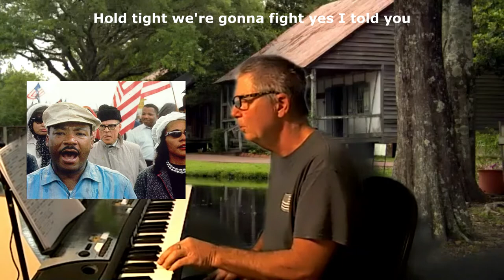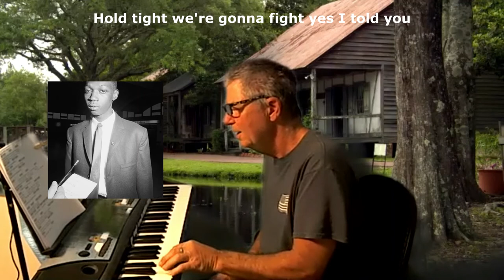Viola Liuzzo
Song: 'Viola' by Arlan Feiles
From Wikipedia:
Viola Fauver Liuzzo (née Gregg; April 11, 1925 – March 25, 1965) was an American housewife and civil rights activist. In March 1965, Liuzzo heeded the call of Martin Luther King Jr. and traveled from Detroit, Michigan, to Selma, Alabama, in the wake of the Bloody Sunday attempt at marching across the Edmund Pettus Bridge. Liuzzo participated in the successful Selma to Montgomery marches and helped with coordination and logistics. At the age of 39, while driving back from a trip shuttling fellow activists to the Montgomery airport, she was fatally hit by shots fired from a pursuing car containing Ku Klux Klan (KKK) members Collie Wilkins, William Eaton, Eugene Thomas, and Gary Thomas Rowe, the latter of whom was actually an undercover informant working for the Federal Bureau of Investigation (FBI).